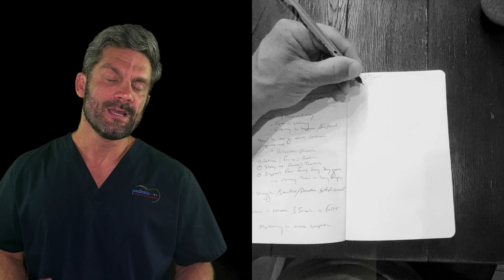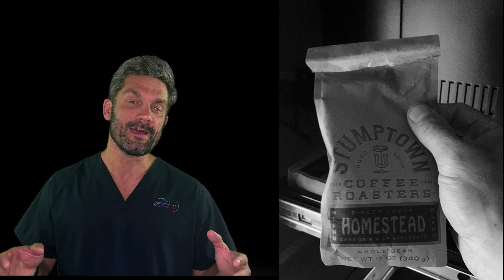My Morning Routine - How I Succeed in Surgery and in Life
What is a miracle morning?

I have a miracle morning every single day.

How can you lead a successful life?  Success in health, family and career?

Ask yourself this questions...What is your morning routine?  What daily habits do you perform to totally optimize your day?  Have you ever heard of "The Miracle Morning"?

Welcome back friends!  Today we're going to do something a little different and I'm going to take you behind the scenes to my miracle morning and morning routine.

From the time I get up until the time I get off to work I go through a bunch of different habits which I believe leads to a strong positive attitude, mental and physical health and momentum to crush the day.

Two books I definitely think you should check out if you are interested in crushing the morning and building a more productive, powerful and efficient routine are:

This book will give you a a blueprint for crushing your day and you will learn the SAVERS acronym which stands for Silence, Affirmations, Visualization, Exercise, Reading and Scribing.  These are the behaviors I put into my morning and it has led to absolute awesomeness!  Definitely give it a read I think it will be a life changer for you.

I've read this book twice and listened to it twice and it's a book I give out to friends and colleagues.  From developing easy cues to using techniques like habit stacking to blend in good habits to your routine I have found this book to be incredibly powerful.

I've added in exercise, journaling, reading and taken away cues for habits I would like to avoid like television and junk food.

Also check out the workbook as it will give you another blueprint for incorporating these into your routine!

I'm Dr. Erik Pearson, FACS and I am a board certified pediatric surgeon living in Las Vegas.  I make surgical education videos on all topics in general surgery as well as talks on lifestyle design as a surgeon, book reviews, and studying effectively.  I also write a weekly newsletter called the Saturday Six where I identify Six different discoveries of the week.  You can get the weekly newsletter by signing up to the CITIZENSURGEON Community!

Sepsis, Systemic Inflammatory Response Syndrome and Septic Shock are topics in critical care and this video, similar to the Khan Academy lectures and tutorials this video discusses Sepsis, Septic Shock, SIRS, Multiple Organ Dysfunction syndrome, the treatment of septic shock and distributive shock.